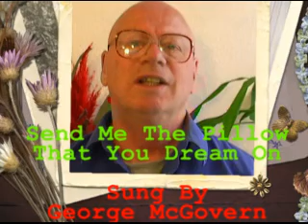Slim Whitman - Send Me The Pillow That You Dream On - (Cover)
Send Me The Pillow That You Dream On Sung By George McGovern